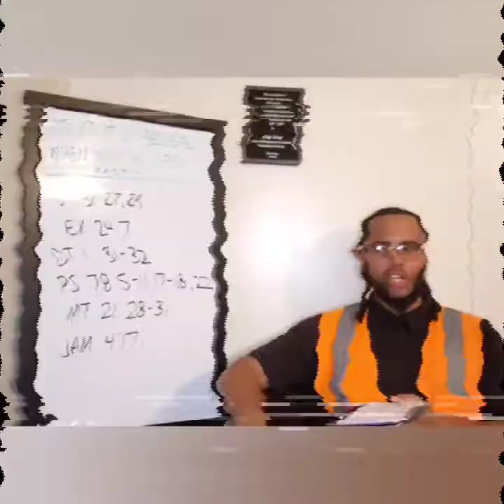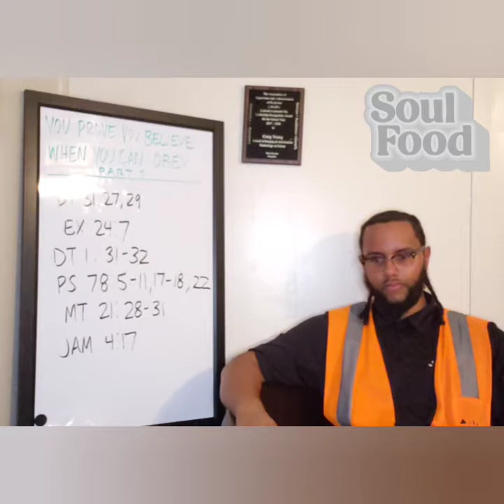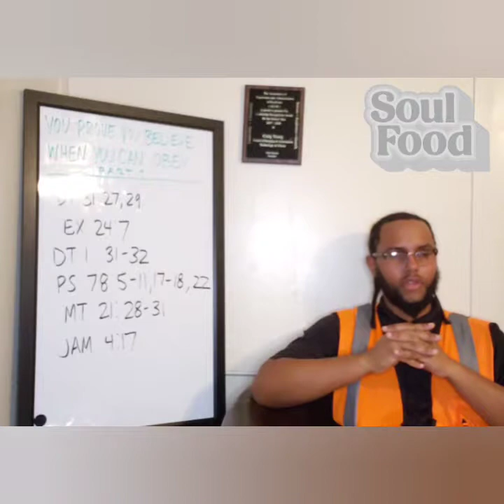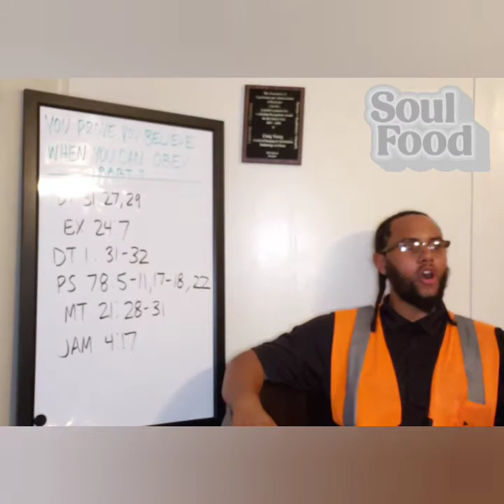You Prove You Believe When You Can Obey Part 1